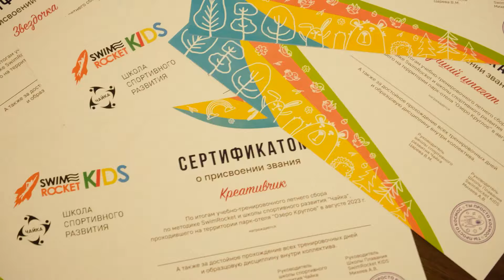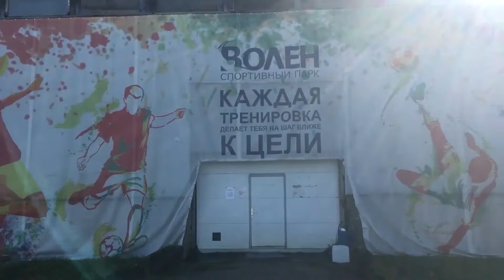Календарь детских сборов по плаванию в 2025 году. Swim Rocket Kids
Ракеты, привет. Сегодня мы расскажем о том как проходят наши детские сборы по плаванию и дадим календарь сборов на 2025 год.

ТАЙМКОДЫ:
00:00 - Начало
0:31 - Как проходят наши сборы
3:00 - Наши соревнования Гонки Ракет 8 декабря
3:32 - Календарь сборов на 2025 год